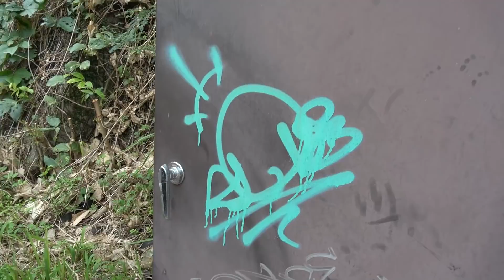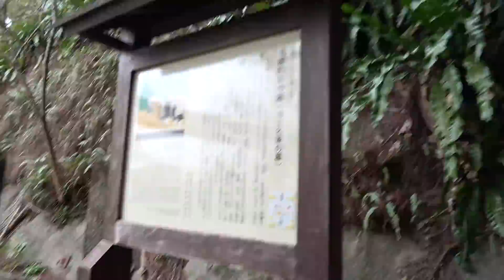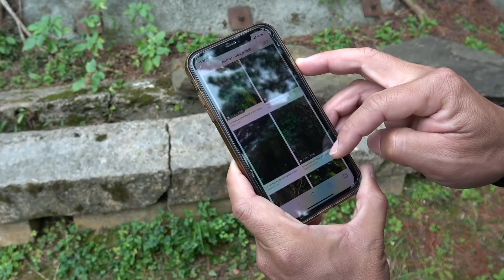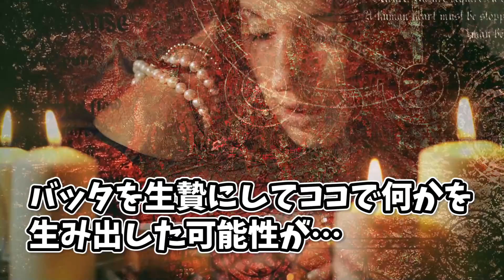【情報求ム】謎のミステリーサークルを探せ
「お墓近くに謎の模様があるので調査してほしい」との依頼が…

★依頼メール・仕事メールはこちら